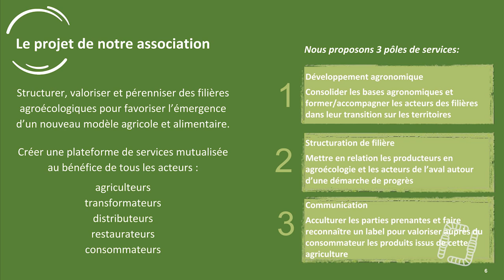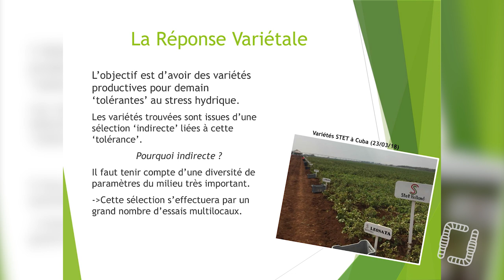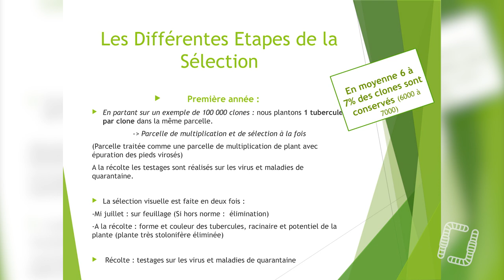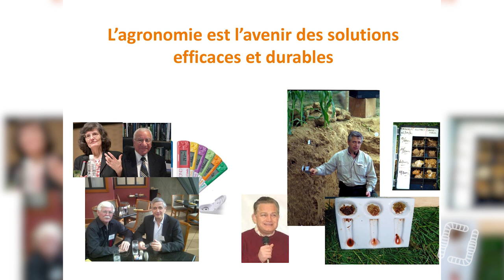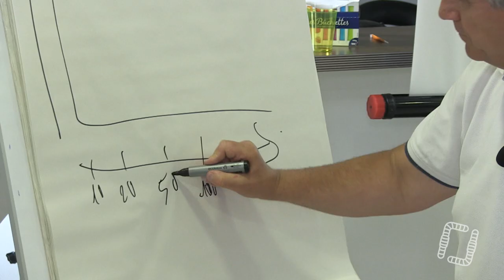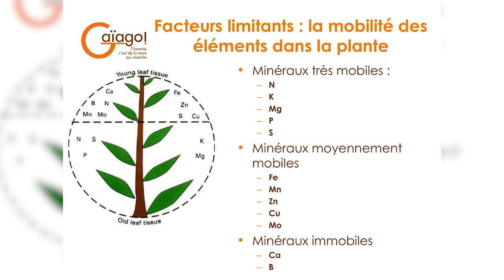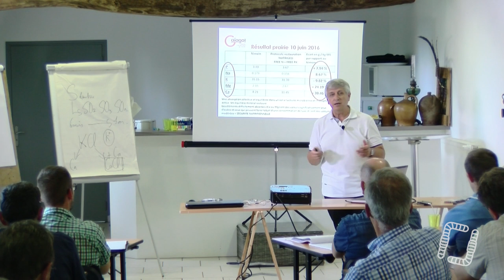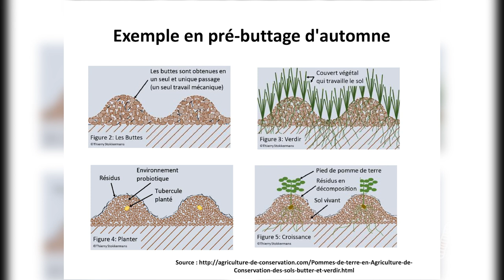Itinéraire Technique Pomme de Terre sur Sol Vivant 1/2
Itinéraire Technique de la Pomme de Terre sur Sol Vivant 1/2

Aujourd'hui, on vous propose une première vidéo sur les itinéraires techniques sur la pomme de terre en sol vivant ! Avec Konrad SCHREIBER, François MULET; Francis BUCAILLE et Thierry RONDEAUX.